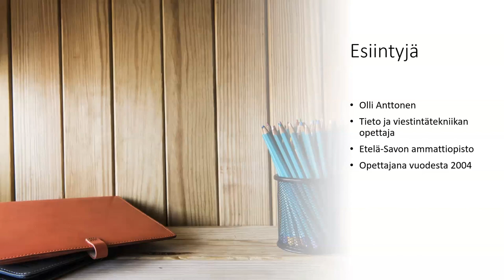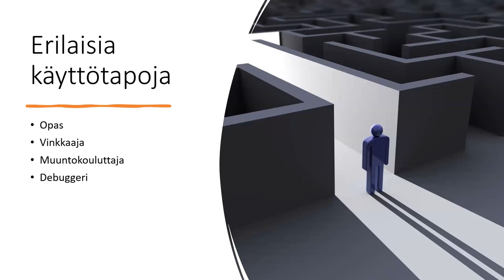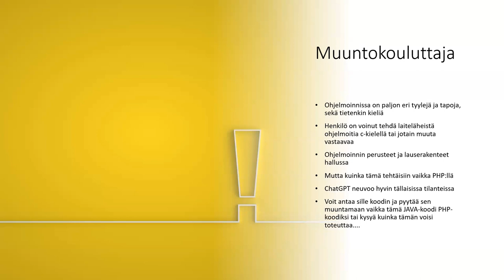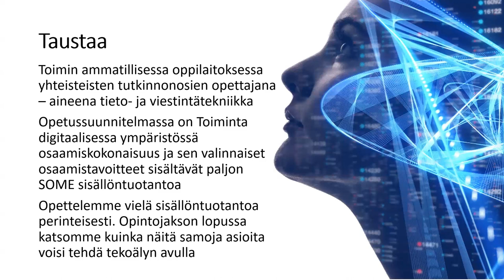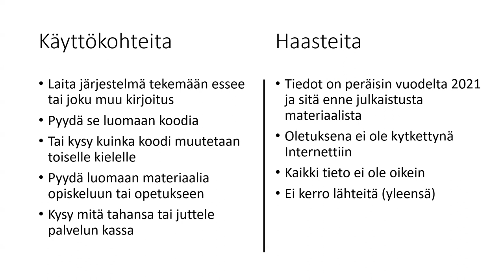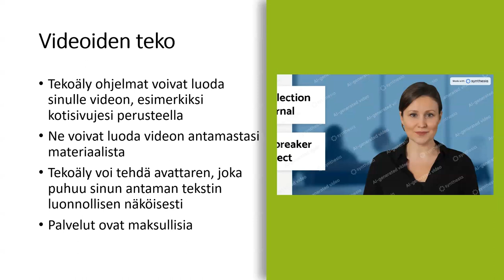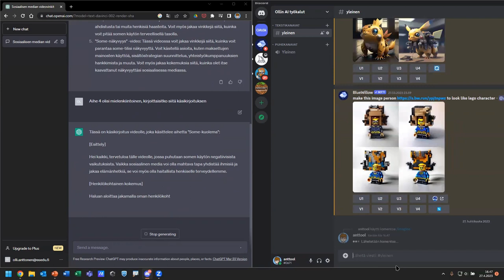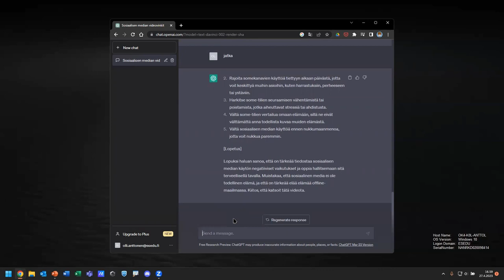Tukiälytorstai #01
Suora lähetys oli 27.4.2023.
Ensimmäinen osio: AI ohjelmoinnin opetuksessa (Olli Anttonen)
Toinen osio: AI työkalut somen sisällöntuotannnon opetuksessa (Olli Anttonen)